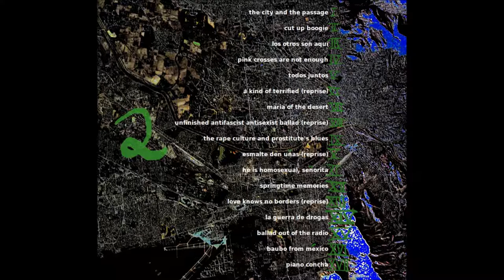Frido Wittensee: 11 - He is homosexual, señorita [Ciudad Juárez - El Paso]